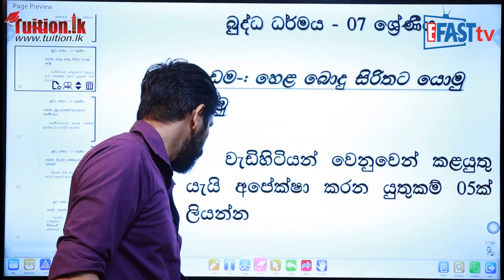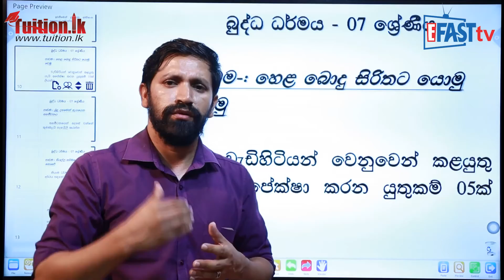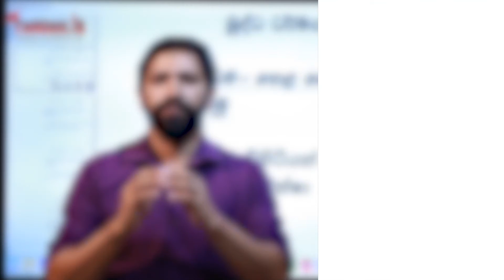බුද්ධ ධර්මය - හෙළ බොදු සිරිතට යොමු වෙමු | 7 ශ්‍රේණිය - Buddhist | Grade 7 Epi 12